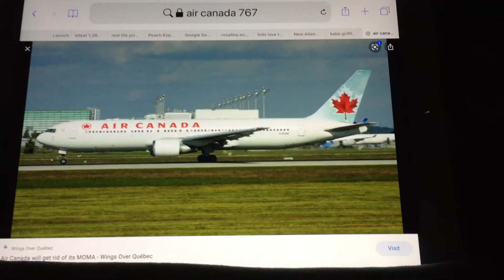Air Canada Rouge should have a Cargo Airline Called Air Canada Rouge Cargo (Read Disc)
Since Air Canada Rouge Retire Their 767s, Air Canada Rouge should have a Cargo Airline Called Air Canada Rouge Cargo and the fleet for the Air Canada Rouge Cargo would be 767-300ER Freighters